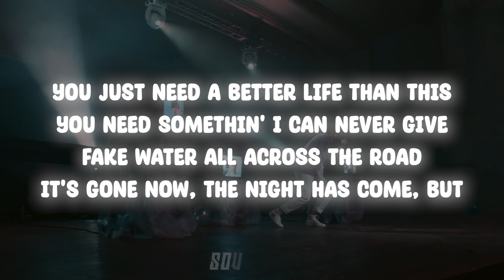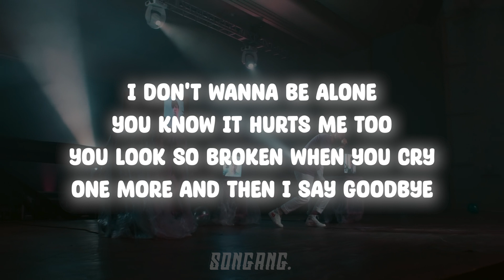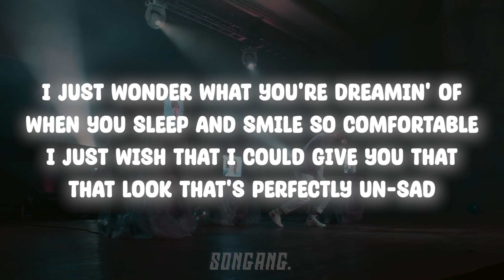Glass Animals - Heat Waves | Lyrics